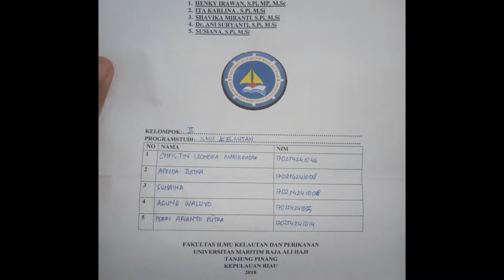Avertebrata Air(Filum Porifera) Ilmu Kelautan FIKP UMRAH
Hasil Pengamatan Filum Porifera Kelompok 2 Lokasi Tanjung Siambang, Dompak, Tanjungpinang, Kepri, Indonesia
Kelompok 2 :
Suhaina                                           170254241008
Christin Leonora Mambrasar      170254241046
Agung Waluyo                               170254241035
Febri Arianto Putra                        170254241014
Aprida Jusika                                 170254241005